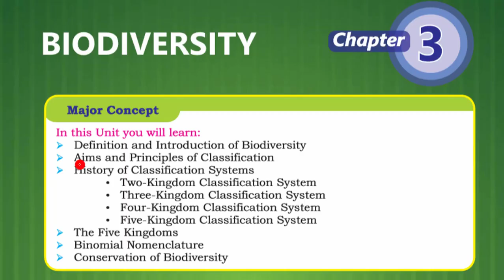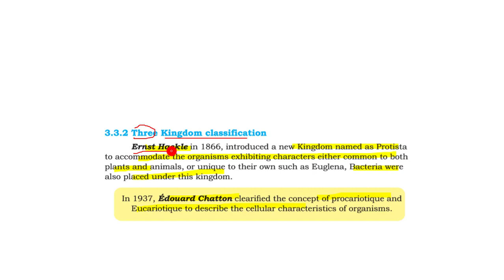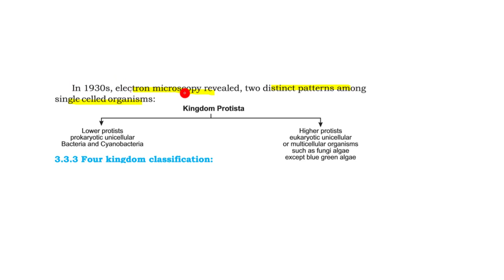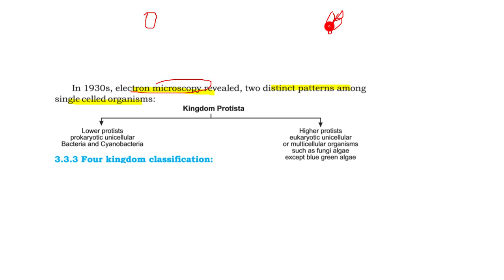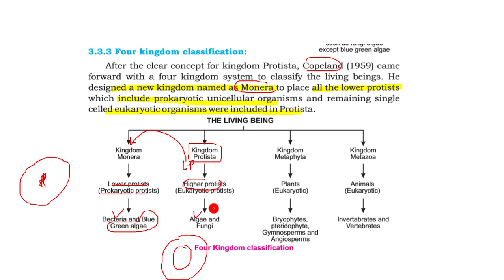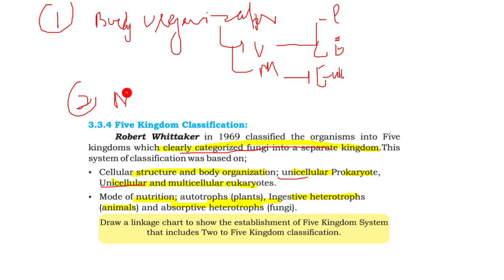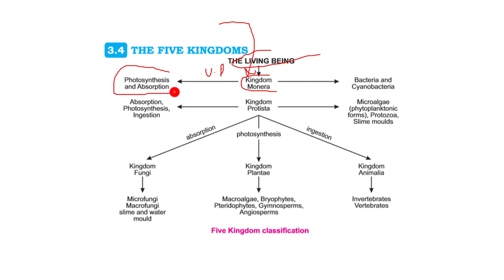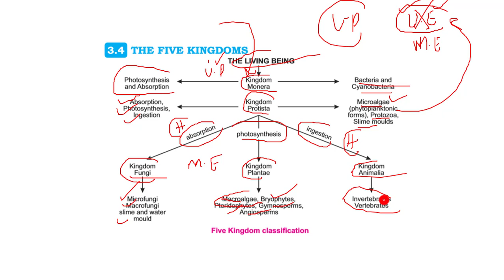3.5 -TWO TO FIVE KINGDOM CLASSIFICATION II CHAPTER 3-BIODIVERSITY II 9TH CLASS BIOLOGY